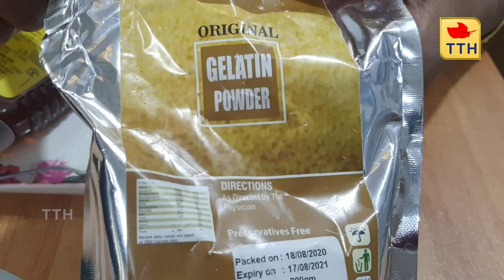ముఖం పైన అవాంఛిత రోమాలకు ఈ చిన్న ప్యాక్ తో బై బై | Remove Facial Hair At Home Naturally| TTH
In this video, I have shown a face pack that will help everyone to overcome their facial hair problem.

For Gelatin Powder

For Turmeric Powder

For Lotus Moisturiser

For Dabur Honey

About Me:
Our channel primarily focuses on “Unique food recipes, Terrace gardening procedures, cost-effective Beauty techniques, Travel experiences”. Being born and brought up in the countryside and observing my father’s hard work as a farmer, I have been keen on agriculture and its related aspects since my childhood. As a Housewife that too in a Joint family made me explore and create new recipes for my family. With the support of my family, I have excelled in a beautician training course conducted by SETWIN, this gave me enormous experience and supported me in a crucial phase of my life.
        Being the daughter of a farmer, the better half of an entrepreneur in the agriculture allied industry, and the mother of an agriculture graduate shaped me into a successful terrace gardener. My daughter is an International Skating Champion which made us visit different countries for skating competitions all over the world, I’ll be sharing my travel experiences with you, I will also do Vlogs-- Yours Truly